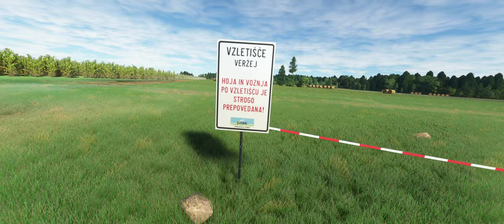MSFS2020 | LJVE - Ljutomer, Slovenia Aeroklub Prlek | FREE SCENERY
Aeroklub Prlek, established in 1994, has grown to become one of the most successful ultralight aviation clubs in Slovenia. The club has gained recognition both domestically and internationally, with their pilots achieving impressive results in major competitions, including European and World Championships. However, their passion for flying has come at a cost, as the club has experienced the tragic loss of two members in a glider accident.

Despite the challenges, the love for flying remains strong, and the colorful aircraft of Aeroklub Prlek soar once again. Their favorite gathering place is the Veržej airfield, where their gliders and ultralight planes are housed in hangars. The club also owns a hot air balloon, which is transported in a van. The airfield is lively with activities, as model aircraft enthusiasts also take to the skies, showcasing their skillful creations. The club actively participates in various social and entertainment events, bringing the joy of aviation to all who gaze skyward.

Preserving the friendly skies and sharing them with the birds is the club's greatest aspiration, alongside achieving soft landings. The members of Aeroklub Prlek find solace and joy in the sky, where their curiosity is satisfied and their spirits soar.

Features:

Runway: 450m x 30m (1476ft x 98ft)
4x levels of LOD for the majority of objects (with regards for VR)
 Added corn fields visible from May to September
A lot of custom objects including a hangar with facilities, ultralight trikes, cars, powerlines, runway markings and more
Reworked grass, trees, and improved surroundings
All the buildings are custom modeled as in RL

Installation:

Unzip the download and drag&drop the folder into your community folder!

The main data for textures were obtained by myself, online references were used too. The build was tested and reviewed for VR with good fps results (i7 8700, rtx3080, 32Gb, Reverb G2).